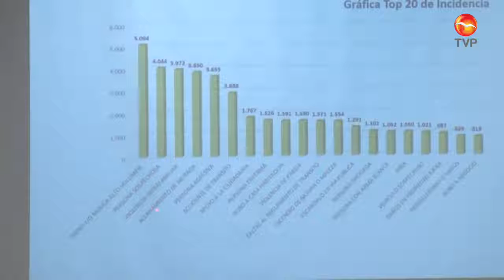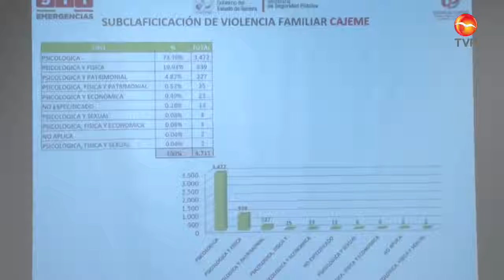Estadísticas de violencia intrafamiliar por llamadas al 911